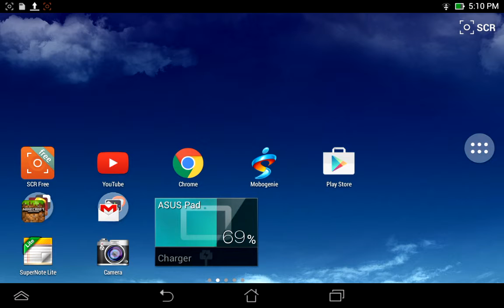Best Clash of Clans Town Hall 7 Attack Strategy